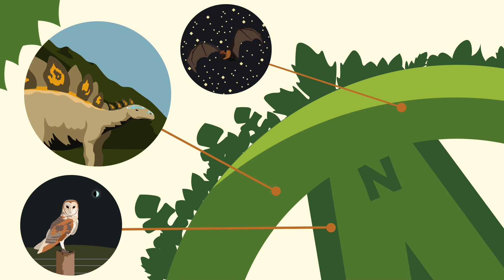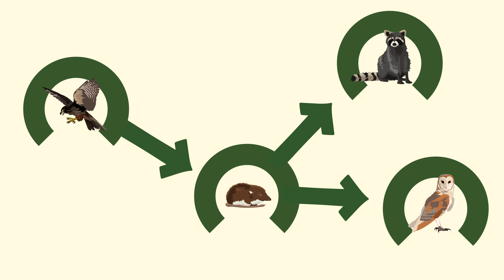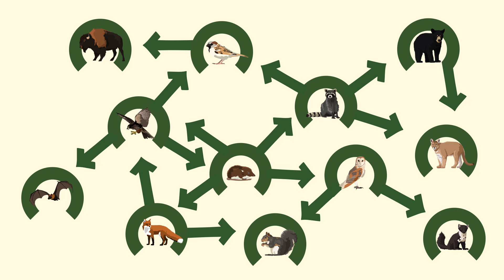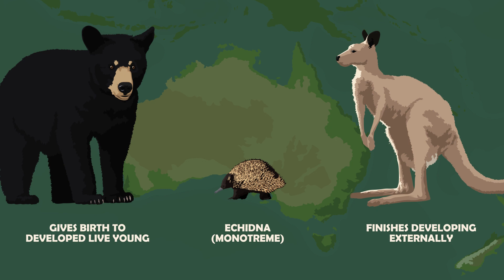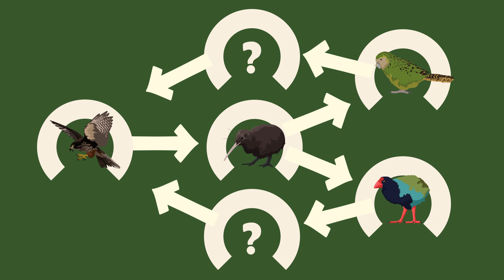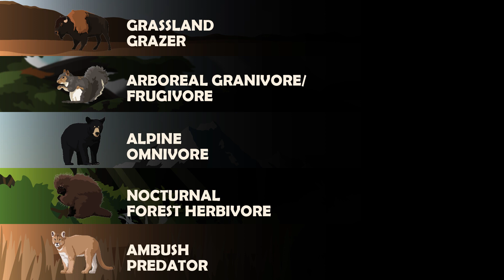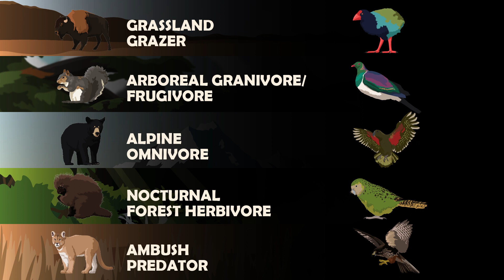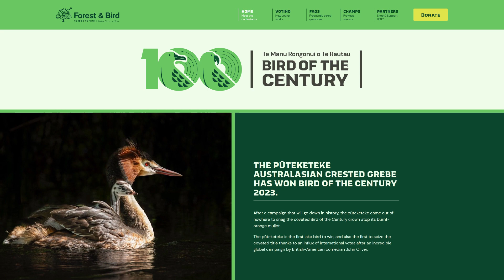How Birds Conquered New Zealand | World Of Zoology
Hey friends! Today Ben explores the last land of dinosaurs, finds a continent that isn’t as dangerous as it sounds and finds out why there are different birds on top of Venezuelan mountains.

Your host: Ben Cooper, the quasi-ecologist
Looking to explore on more platforms?
Your support means everything to me!
Been exploring for some sweet nature merch?

Credits
Audio Editing by Wojciech B.

Photos used:
Kukenan Tepui by Paulo Fassina